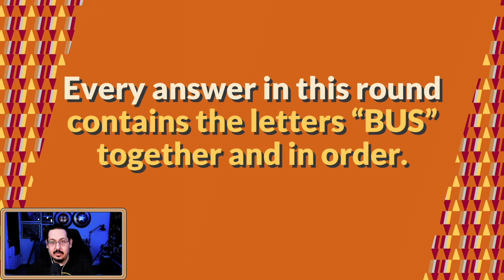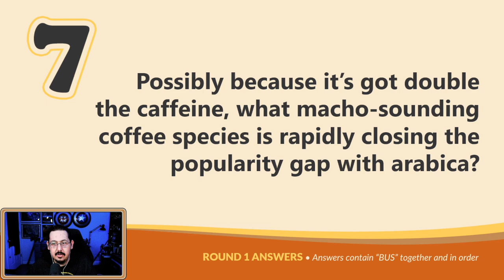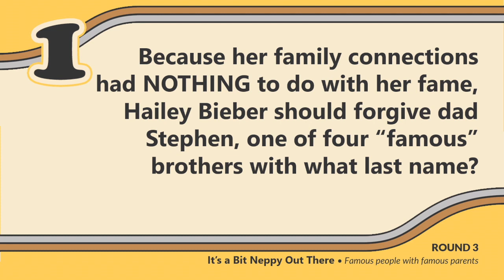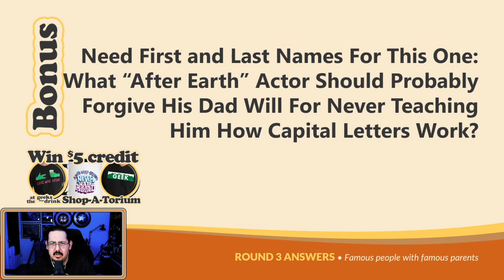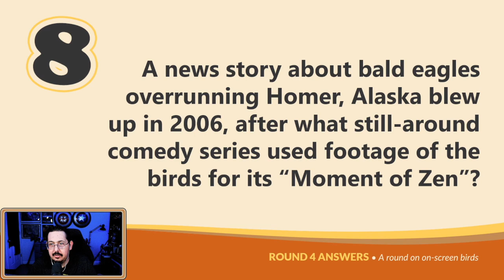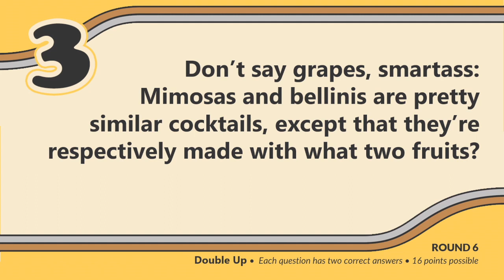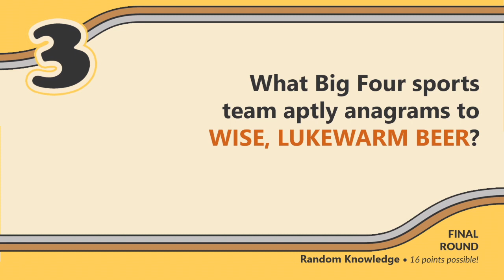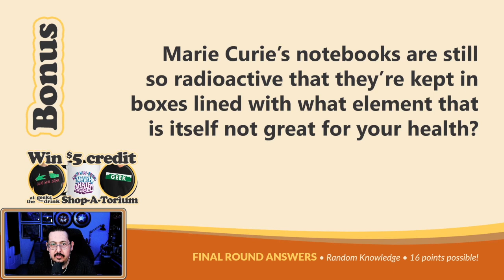Slightly Offended: It's This Week's Full Geeks Who Drink Quiz!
No one guessed AJ would host this week's VirtualPubQuiz! Topics include hit songs from this day in history, a whole round on Nepo babies, and hangover cures from movies and TV shows!